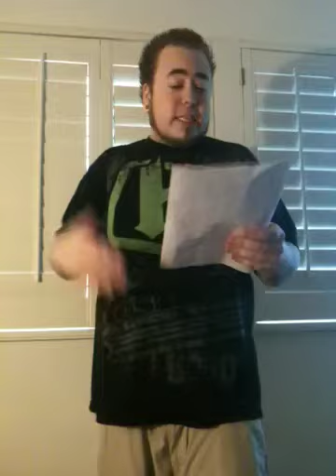VC killers instinct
Syko beats freeverse